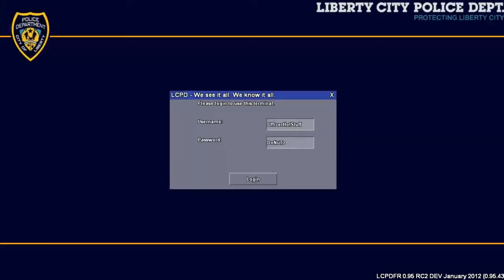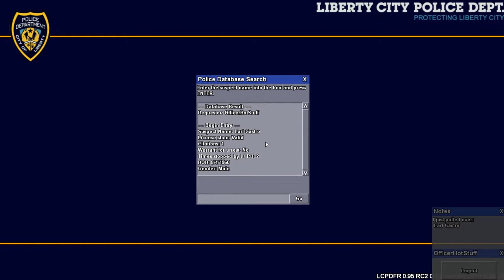LCPD:FR: On Patrol Season 2 Episode12- Picking up from last episode